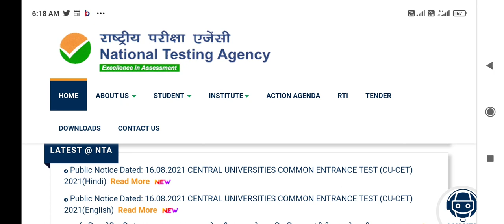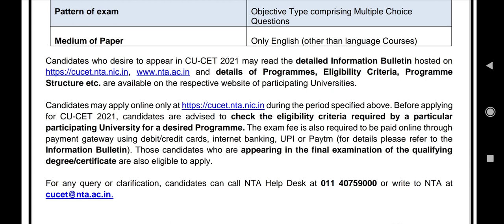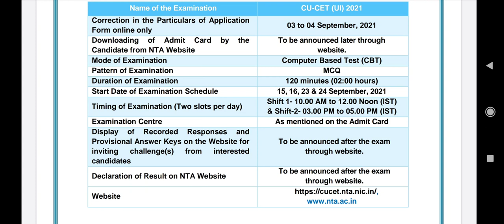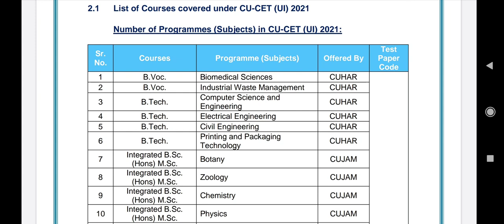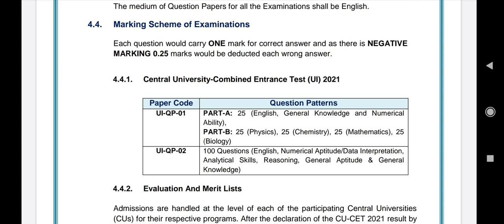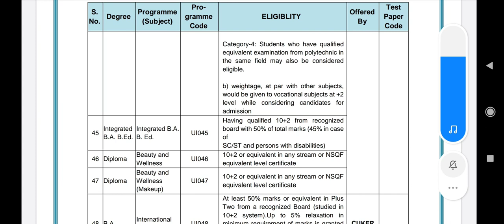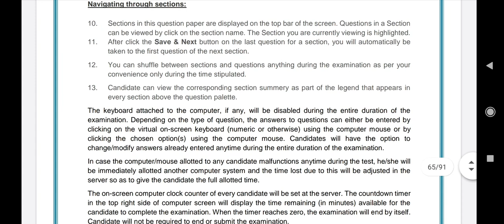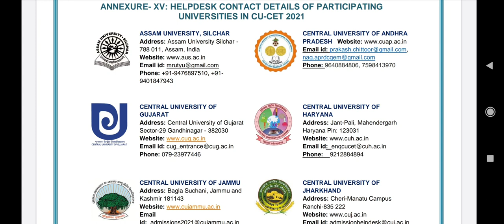CU CET exam 2021 !! Registration started !! How to apply ? Eligibility - Courses - Important date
दोस्तो, इस Video मे CU CET exam 2021 के बारे मे बताया है | 12 Central University में 64 प्रकार के Courses करवाए जाते हैं । ज्यादा जानकारी के लिये आप हमारे दुसरे Youtube channel " chopra neet information " या फिर हमारी official पर visit करे | Thankyou
Harsahay Chopra
MBBS Counsellor